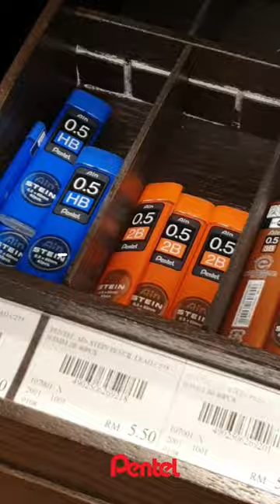What are the Pentel products below RM10 at Tsutaya Books Pavilion Bukit Jalil?